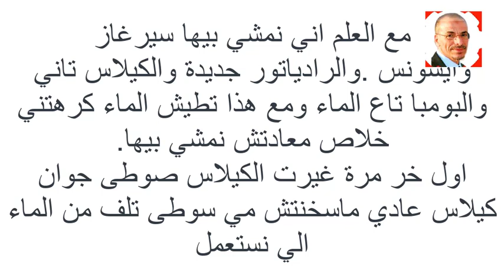فالصيف كي نعود طالع بيها مع مرتفع تزرب تسخن خاصة كي نعود نمشي مسرح